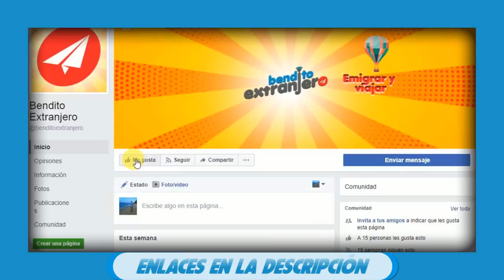Las 10 ventajas de emigrar a Brasil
Brasil es considerado el gigante de Sudamérica no solo por la extensión de su territorio, también por ser una de los países más industrializados de esta región.

Pero, aunque el carácter festivo y alegre de los brasileños es algo de lo que te contagiarás desde el primer momento. La verdad es que Brasil no es sólo fútbol, música y las playas, este país es mucho más que eso.

Quédate con nosotros y descubrirás las 10 ventajas de vivir en Brasil.